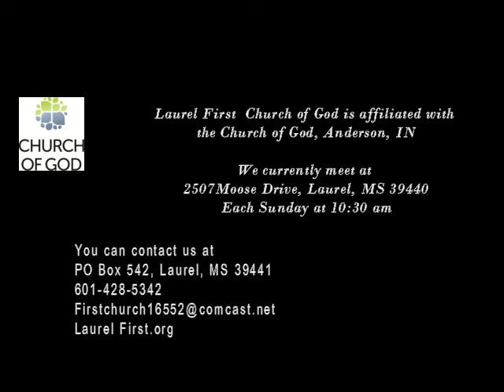Strongholds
As one begins any great undertaking, there will be strongholds, spiritual realities that need to be conquered.  Brother Duane Parker explores this in the context of the congregation moving into a new season of ministry.